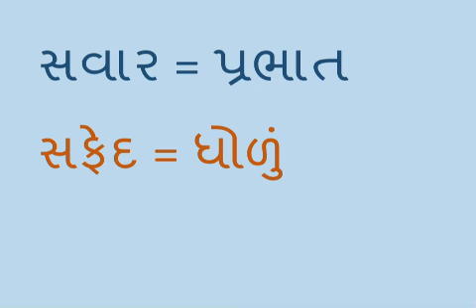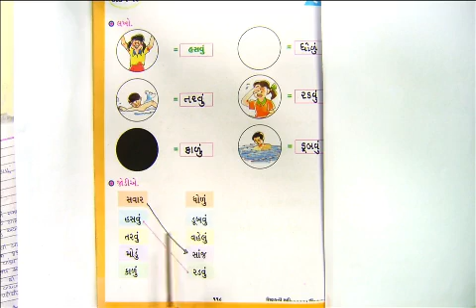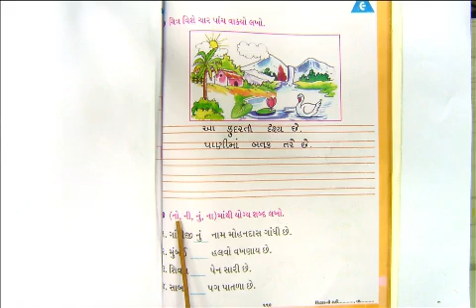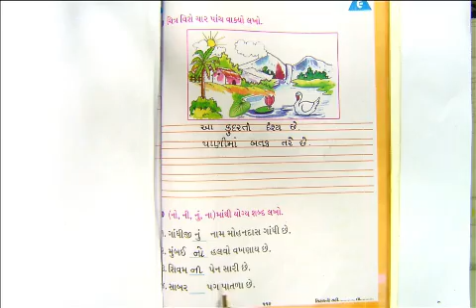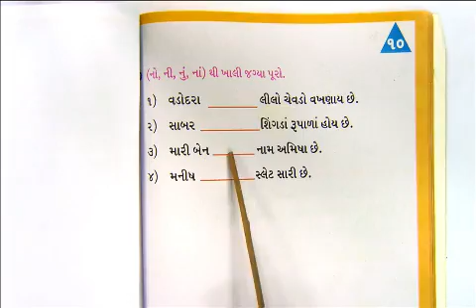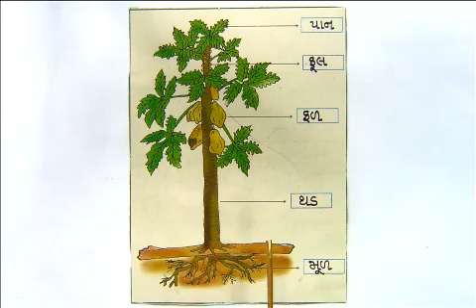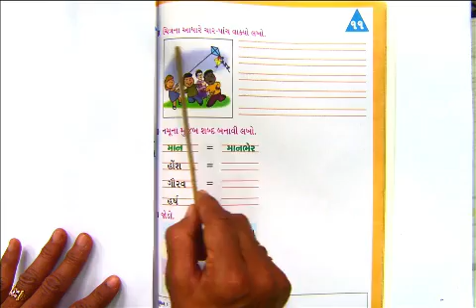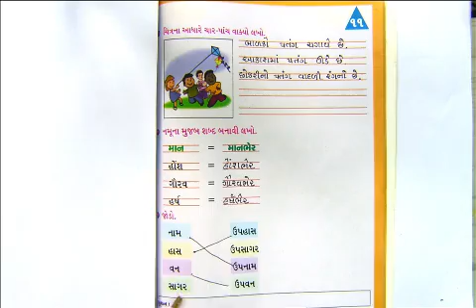STD 2 GUJ 9 3 21